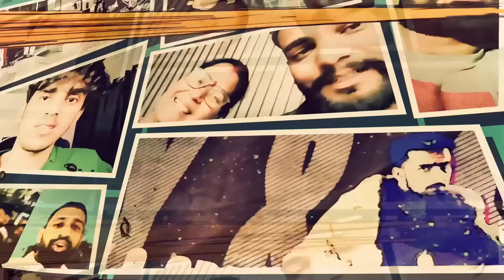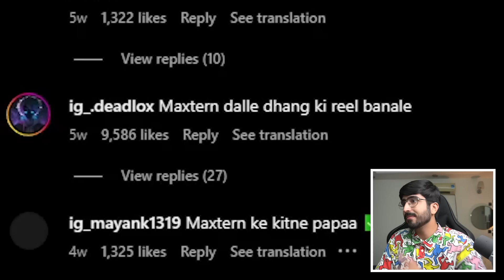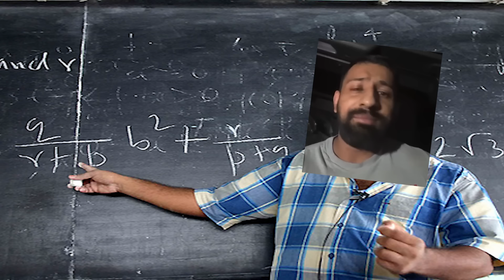Elvish Yadav vs Maxtern was so funny 😭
Reacting to the Elvish Yadav vs Maxtern vs Rajat Dalal vs Randomsena Drama, and everything that followed
Late to da party, as always :D